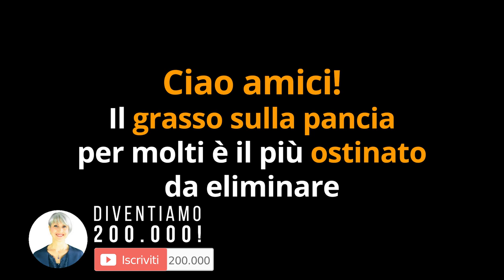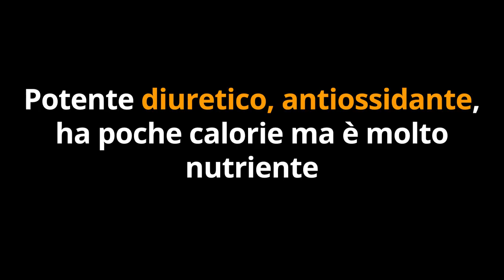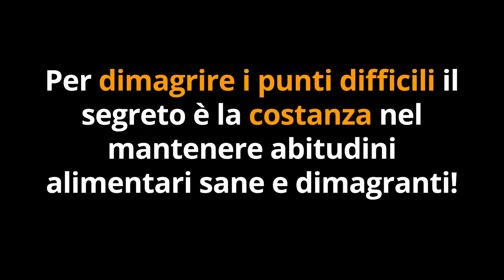il GRASSO della PANCIA sparirà con 10 CIBI SCIOGLI GRASSO OSTINATO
Ciao amici! Ecco come dimagrire il grasso della pancia senza dieta, mangiando 10 cibi che sciolgono anche il grasso più ostinato!

Simona Vignali